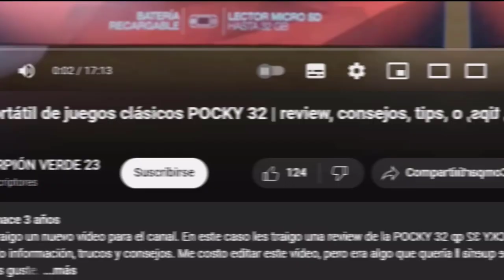SOUL KNIGHT PREQUEL | EP 26 | XALMOR LA RUINA DEL MUNDO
00:00 INTRO
00: